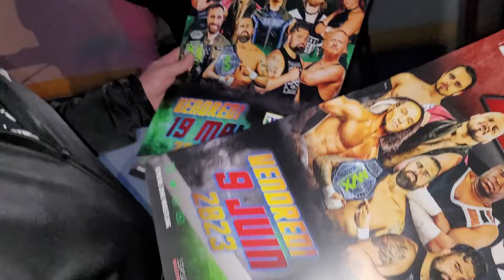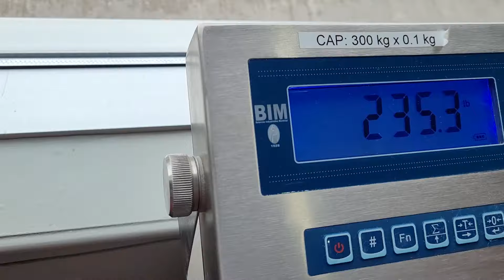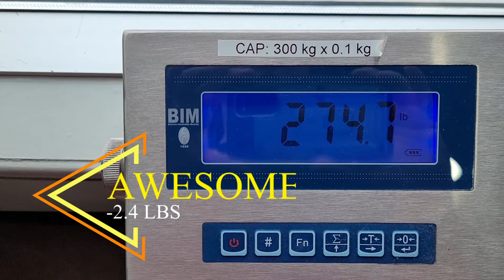G-A Vlog 12: XZW FML J/R, Bye Paradox, être arbitre, Adam Matthews s'étouffe ,shows à cieux ouverts.